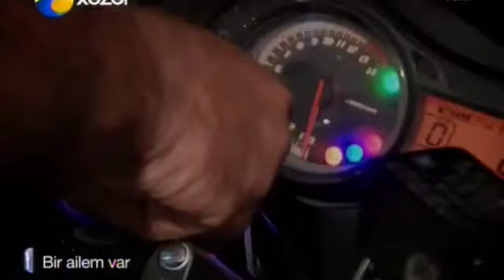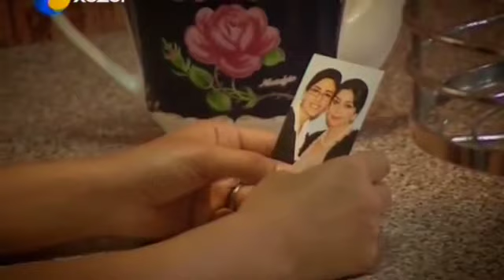Bir Ailem Var-Rada Nesibova-90-94 Bolumler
Hefte ici her gun (1,2,3,4,5-ci gunler) saat 22.20-de aileMizin xezerinde..